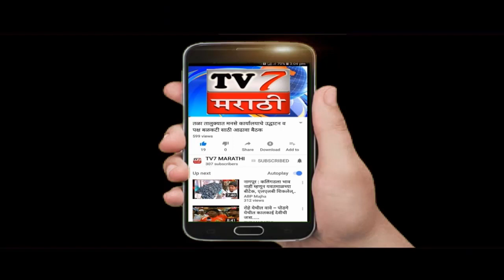मुरुड तहसिल कार्यालयासमोर पाण्यासाठी माजी सरपंच मंदा ठाकूर यांचे उपोषण.... (रायगड शैलेश गावंड )